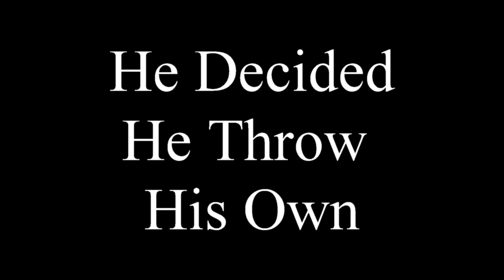Joe Biden's Boat "Parade"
Spoke with a local who is in the Export/Import business today at Long Beach who told me there are 111 cargo ships from Long Beach all the way to San Diego!